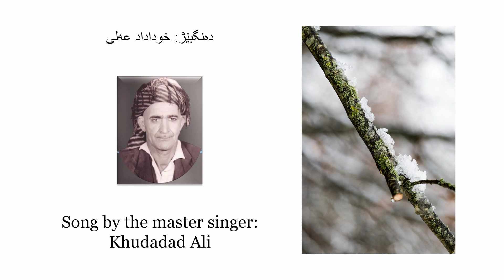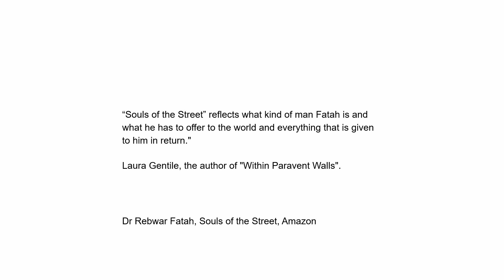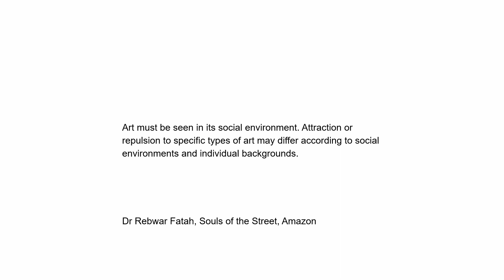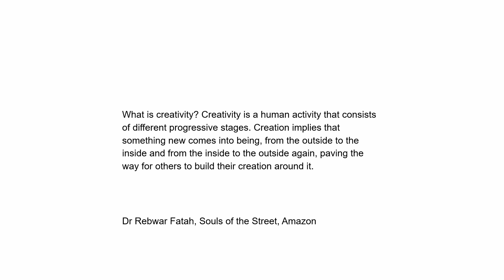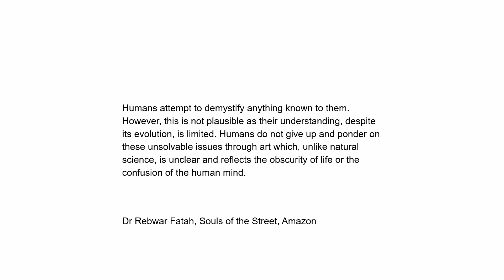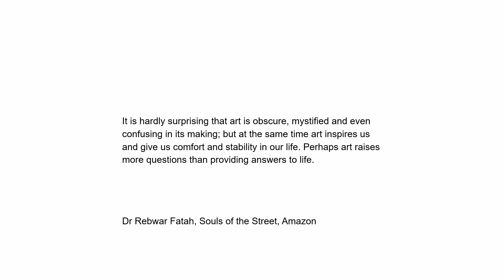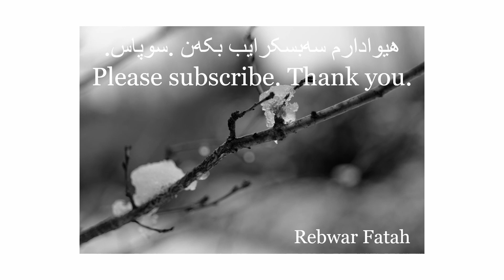بەشی ٦٣: جوانی سروشت ئاوێتەی دەنگی خوداداد عەلی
لەم بەشەدا بۆ باکگراوندی ڤیدیۆکە، مەقامێکی چریکەی ئەڵوەند، خوداداد عەلی-م، داناوە. گەرمیان مەڵبەندی قەتار و ئەڵاوەیسی، خورشیدی و هۆرە و زۆر جۆری دیکە مەقامە. ئەمانە هەموو بنەمای دەنگبێژی کوردین.

کتێبەکانی لە لینکەکەدا دەستەبەرن: